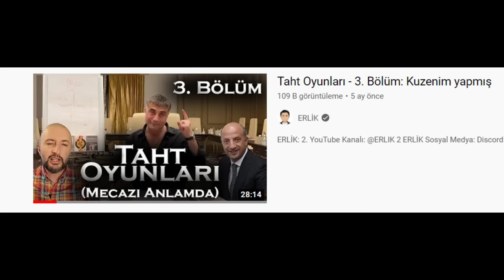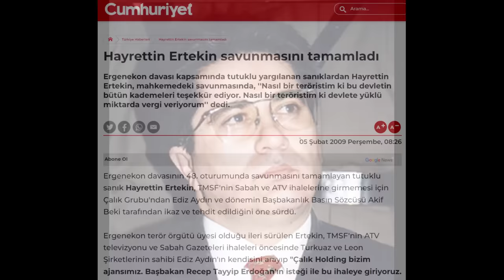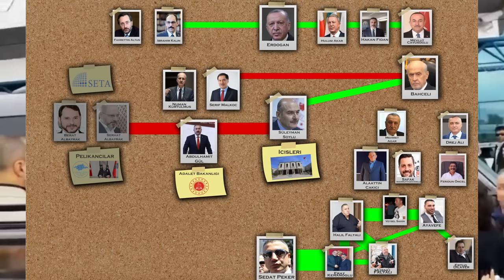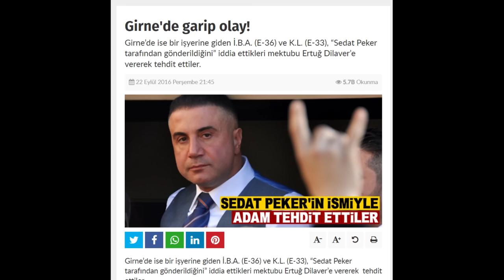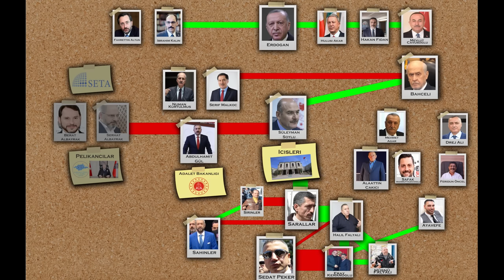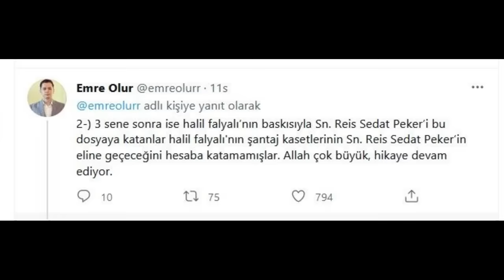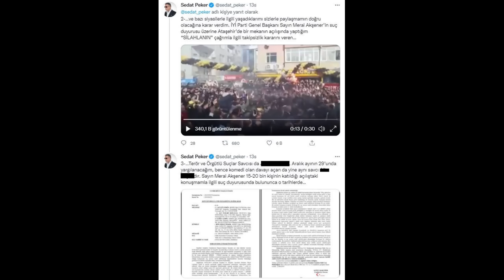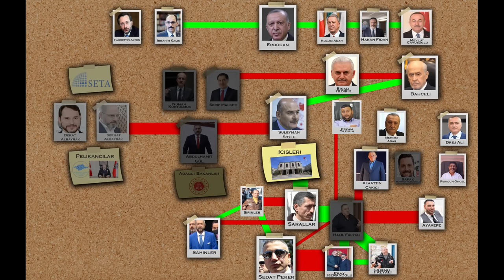Taht Oyunları - 4. Bölüm (bu sefer mecazi değil)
🎬 ERLİK:
2. YouTube Kanalı: @TaKendisiyimBen

🎤 ERLİK Podcastleri:
Podcast Tadında Videolar:

📃 Kaynaklar:

Eklenecek